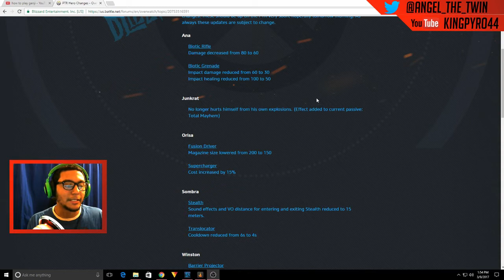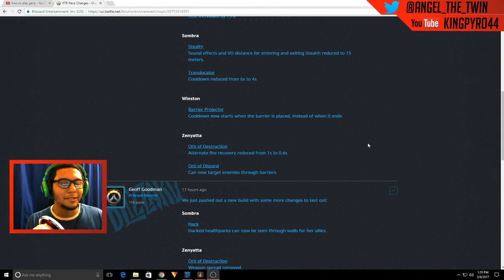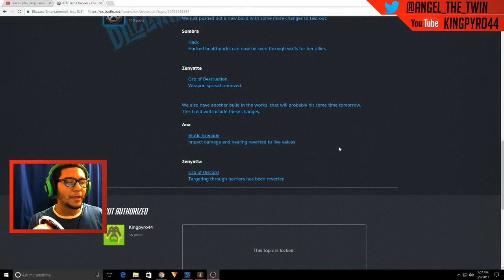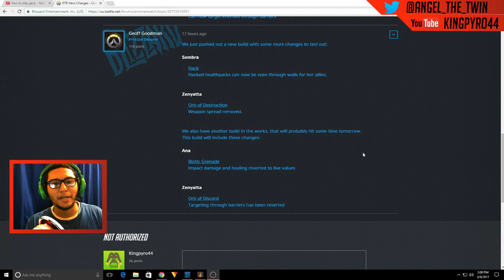OVERWATCH PTR CHANGES ANA BUFFED , ZENYATTA NERFED !!!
The PTR is changing again with Ana getting Buffed and Zenyatta nerfed so to say. the Overwatch PTR is going to change back and forth yesterday we saw buffs to these hero's now we have more changes.